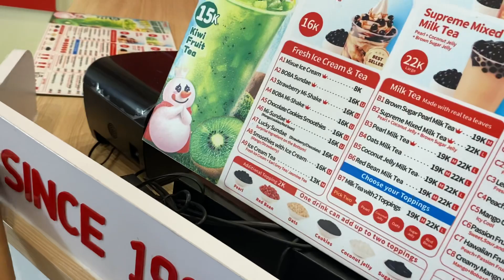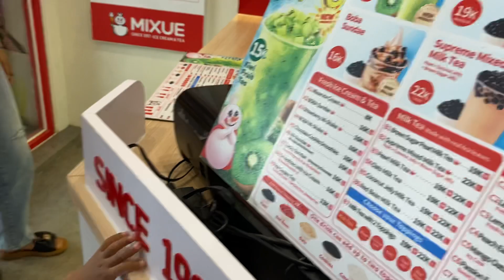Bingung pilih menu ice cream mixue 😱